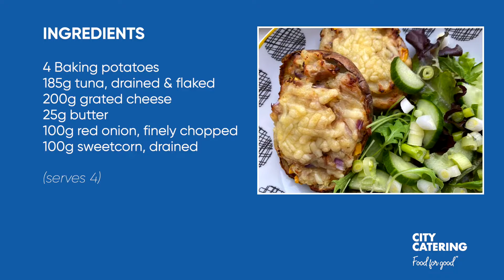Tuna and Sweetcorn Jacket Melt Recipe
INGREDIENTS:

4 Baking potatoes

185g tuna, drained & flaked

200g grated cheese

25g butter

100g red onion, finely chopped

100g sweetcorn, drained

METHOD:

1.      Wash potatoes thoroughly, pat dry and prick all over with a fork.

2.      TO COOK POTATOES IN THE OVEN: Pre heat your oven at 180°C. When hot, place potatoes straight into the oven rack and cook for 1 to 1 ¼ hours. Cooking time will depend on the size of the potatoes. You want them nice and soft in the middle but crispy in the outside.

TO COOK POTATOES IN THE MICROWAVE: Place potatoes on a microwave safe plate and microwave for 12 minutes, turning half way through cooking. If your potatoes are still not tender, continue cooking in 1-2 minutes increments until they are. If you are only cooking one potato at the time, start with 7 min and then follow above instructions.

BE CAREFUL WHEN HANDLING THE COOKED POTATOES AS THEY WILL BE VERY HOT, MAKE SURE TO USE OVEN GLOVES OR A DRY TEATOWEL.

3.      When cooked, cut the potatoes in half lengthways. Using a spoon scoop out the soft potato into large a bowl. Keep the potato skins aside,

4.      Using a fork, mash the soft potato with the butter and two thirds of the grated cheese until smooth.

5.      Add the flaked drained tuna, finely diced red onion and sweetcorn to the bowl with the potato & cheese. Mix until well combined with the fork.

6.      Spoon the mixture back into the potato skins, place on an oven tray and sprinkle the rest of the grated cheese on top of the potatoes.

7.      Bake in the oven for 15 to 20 minutes until golden.

8.      Serve with a side salad.

TIPS:

Choose your favourite cheese for this recipe. You could even use soft cheese to mix with the soft potato. Great recipe to use up bits of cheese that you have in the fridge.

 You could add some chopped fresh or dried herbs into the potato mixture for extra flavour, or a little pinch of chilli if you like a bit of heat.

 For something different instead of the tuna, use leftover cooked chicken, ham or bacon it will be delicious too.

 Alternatively, keep them vegetarian with just the cheese and adding some extra vegetables like finely diced peppers. You could also mixed in some left-over cooked vegetables like peas or broccoli.

 Great dish to prepare ahead and keep in the fridge, stop at step 6. Let it cool down and put in the fridge. When ready to eat it just continue at step 7 but add an extra 5 minutes to the cooking time. Make sure that they are piping hot before serving.